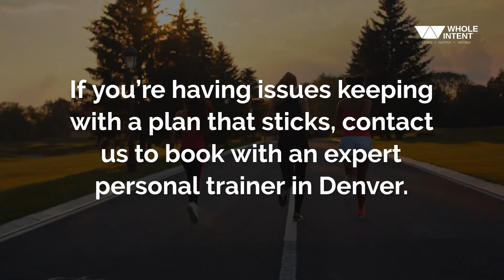Fitness Tips From A Personal Trainer In Denver, CO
As a personal trainer in Denver, CO, I’ve done my fair share of workouts and coaching sessions. So I put together this exclusive guide of tips to keep you crushing those fitness goals. Let’s dive in!